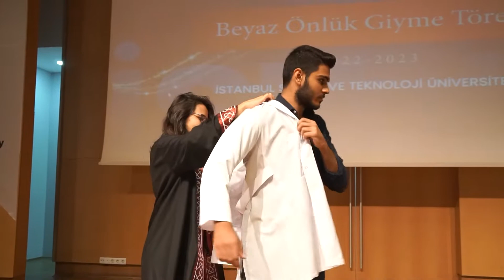Diş Hekimliği Fakültesi - Beyaz Önlük Giyme Töreni 2022